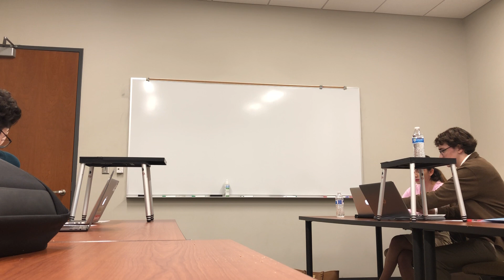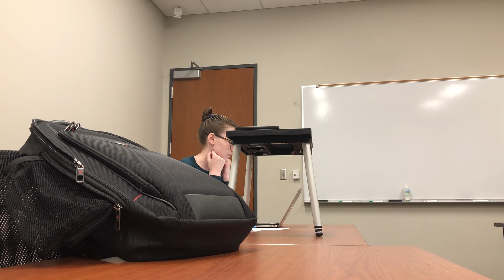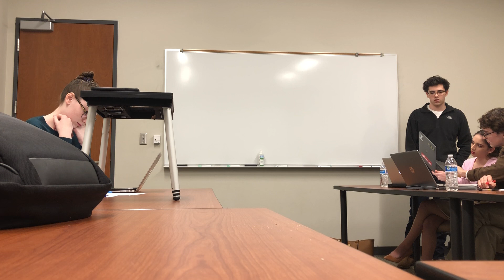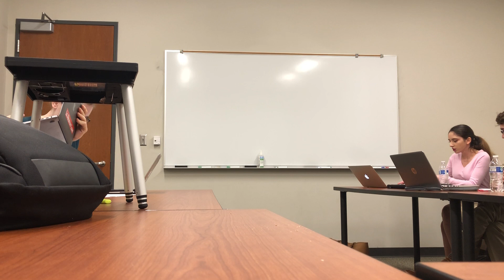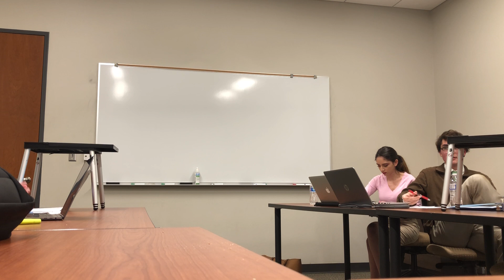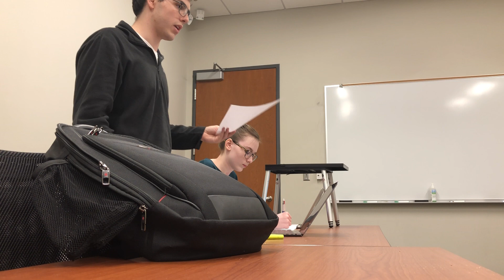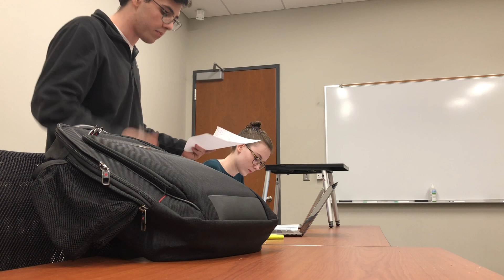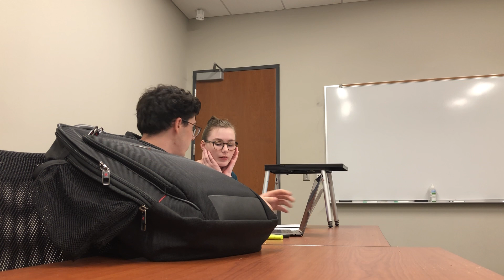Altamont CZ v Flanagan MS - Ivy Street Round Robin